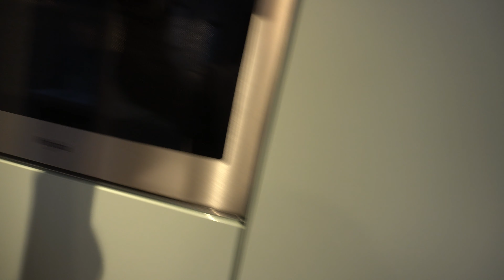Mein Tagebuch. Der neue Transporter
hier zeige ich wie man es vermutlich nicht machen sollte =)